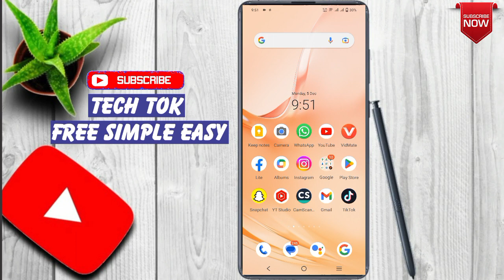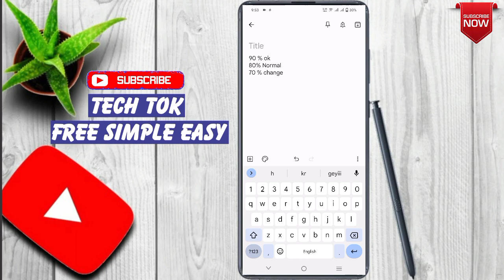Mobile Battery Checking || How To Check Mobile Battery is Good or Not || mobile battery health check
This video is about " Mobile Battery Checking || How To Check Mobile Battery is Good or Not || mobile battery health check  "

how to check mobile battery is good or not
how to check condition of mobile battery
mobile battery health check code
a mobile deposit
how do you check a battery with a multimeter
phone battery checker
bankmobile check verification
bankmobile checking account
bt mobile lite battery tester
t mobile checking balance
bank mobile checking
phone battery capacity check
checking battery capacity android
checking car battery charge with multimeter
chrome mobile battery drain
checking battery cca
checking d battery with multimeter
check battery drain multimeter
how to check mobile battery dead or not
check battery draw multimeter
check car battery drain with multimeter
battery cell testing equipment
can you check battery health on android
mobile e-check
can you check battery cycles on iphone
fnb mobile check deposit
first citizens bank mobile check deposit limit
how to check if cell phone battery is good
how do i check my battery on my chromebook
how do i check my battery on my phone
how to check if your battery charger is working
mobile ki battery kaise check kare
kardia mobile battery change
mobile battery life check
phone battery life check
phone battery life test
li-ion battery checked baggage
how to check mobile phone battery life
li-ion battery monitoring system
lmo battery chemistry
mobile battery serial number check
mobile new battery charging time
nissan leaf battery check app
how to know if phone battery needs to be replaced
o'reilly battery check
o reilly battery charging
how to check power bank battery percentage
how to check power bank battery
q mobile battery
q mobile battery list
q mobile battery error solution
q mobile battery matching list
t mobile bank check deposit
t mobile check balance number
t mobile check balance text
t mobile checking account
s9 check battery health
how to check if mobile battery is good
smartphone battery health
samsung tablet check battery health
how to check a battery using a multimeter
mobile battery voltage check multimeter
v mount battery not charging
v mount battery charger
vtech baby monitor battery won't charge
checking battery voltage with multimeter
how to check mobile battery is working or not
x battery life
check battery on xfinity remote
zagg battery check
how to check battery condition on android
check motorcycle battery with multimeter
0 battery health
0 battery
0 battery remaining
0 battery iphone
#1 mobile banking app
1 battery on iphone
1 phone battery
2 phone battery
2-bank battery charger
2-bank battery tender
2-bank battery trickle charger
3 mobile banking alerts
3 mobile banking alerts everyone should activate
3 bank battery monitor
4 bank battery monitor
4 bank battery chargers
4 bank battery charger and maintainer
5 bank battery charger
5/3 bank mobile check deposit limit
5 battery warning
checking 6v battery with multimeter
checking 6 volt battery with multimeter
7 mobile banking alerts
7 mobile banking alerts everyone should activate
7 eleven mobile checkout
mobile battery change
8-bank battery charger
8 point battery safety check samsung
8 battery
9 volt battery charge phone
9v battery check
9 volt battery charge level